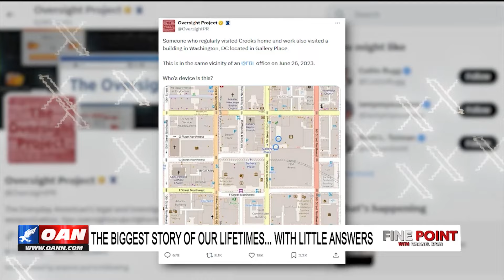Fine Point - With Chanel Rion